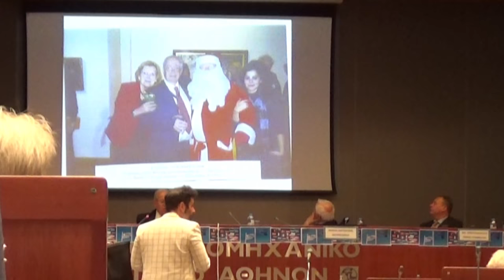Ο ΠΡΟΕΔΡΟΣ ΣΤΑΥΡ ΒΑΡΔΑΛΑΣ ΚΑΙ ΟΜΙΛΗΤΕΣ ΣΤΟ ΕΜΠΟΡΙΚΟ ΕΠΙΜΕΛ ΑΘΗΝΩΝ ΤΑ 25 ΧΡΟΝΙΑ ΤΟ ΣΠΙΤΙ ΤΗΣ ΕΥΡΩΠΗΣ